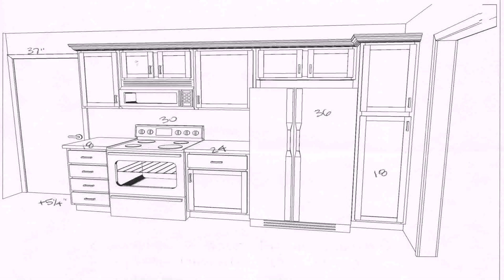Buy Car NY 5% DP